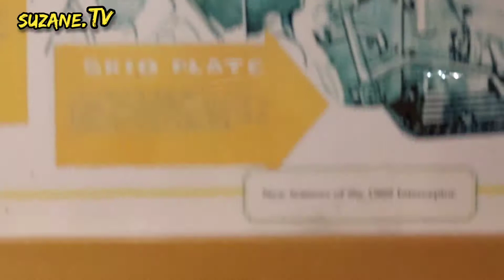Royal Enfield São Paulo comemora cinco anos de sua inauguração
A Royal Enfield São Paulo, primeira concessionária da marca no Brasil, comemora hoje cinco anos de sua inauguração.
Para marcar a data, o Grupo 2W Motors, representante das duas únicas concessionárias da Royal Enfield na capital paulista, anunciará algumas novidades.
Aguardemos.